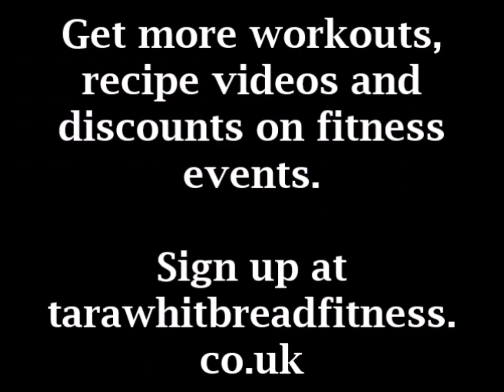This week's circuit